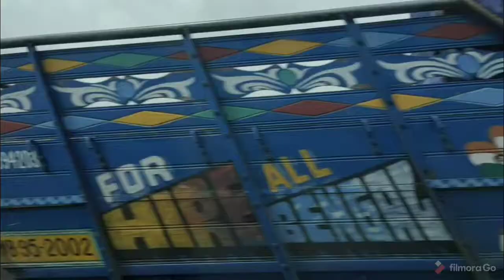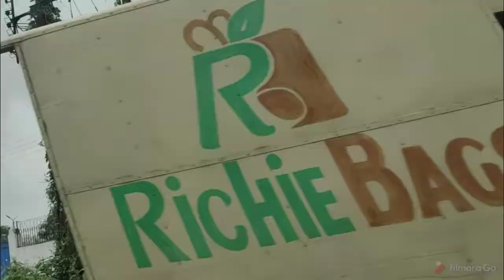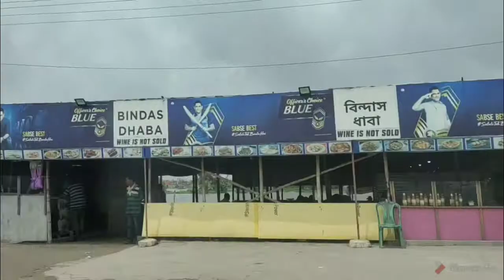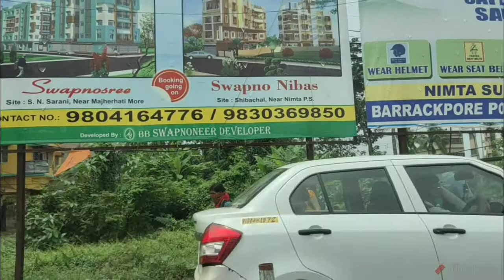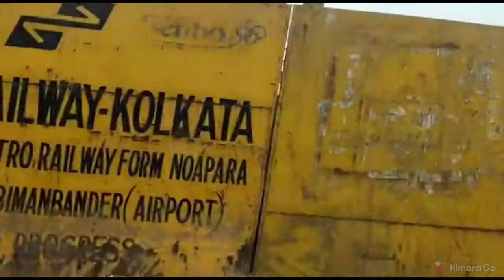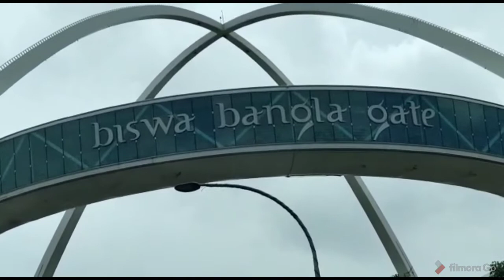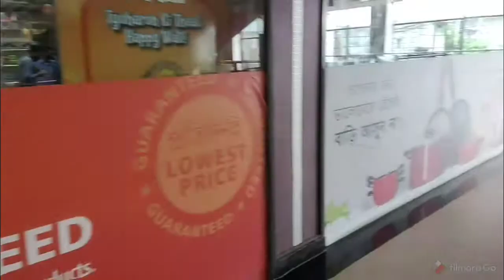Aj Kolkata Travel Vlog।। কোলকাতা ট্যুর ভ্লগ । beutiful kolkata visit। Bengalivlog#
Aj ami ekta darun surprise dilam tomader.. Kolkata r soundarjo tule dhorlam amar cameray. Kollolini kolkata je koto sundari hoyeche ta dekhlam .. Boyosh joto barche toto aporupa hochche amader Kolkata..Ajker vlog ba Video ta jodi valo lage tobe like koro comment koro R obossoi subscribe koro bandhura.. R jodi aro kichu jante ba dekhte chao obossoi bolo comment kore , Ami tomader samne seta nischoi niye asbo ...